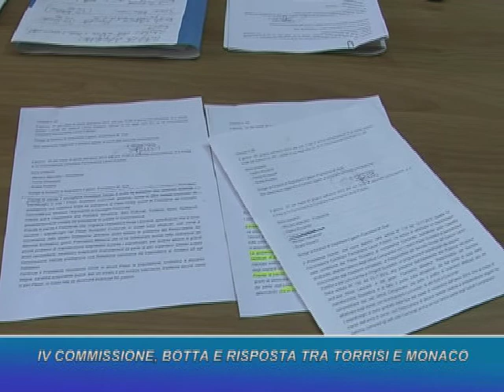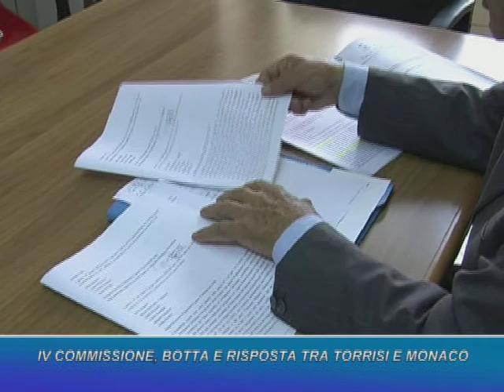IV COMMISSIONE DI ACIREALE, PARTE LA POLEMICA TORRISI - MONACO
Guarda tutti i servizi su e sul canale 114 del digitale terrestre.